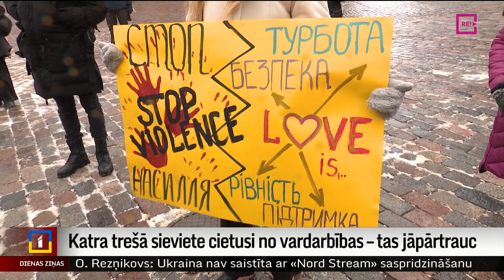Katra trešā sieviete cietusi no vardarbības – tas jāpārtrauc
Vardarbībai Latvijā ir sievietes seja. Katra trešā sieviete ir cietusi no vardarbības, un šie dati ir kliedzoši. Latvijā ir arī visaugstākais sieviešu slepkavību rādītājs. Četras sievietes no simt tūkstošiem mirst visbiežāk no partnera rokas. Lai aktualizētu šos jautājumus, šodien dienas vidū Vecrīgā notika skaļš gājiens. Tā dalībnieki atgādināja, ka vardarbība mīl klusumu, bet pat tikai aizdomu gadījumā par vardarbību noteikti ir jāziņo.
Plašāk – Aijas Kincas reportāžā.